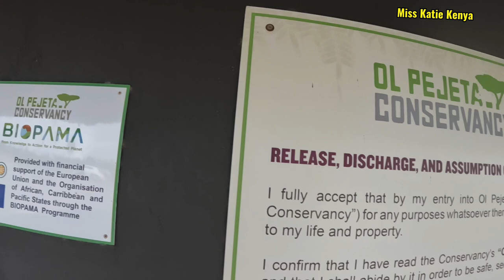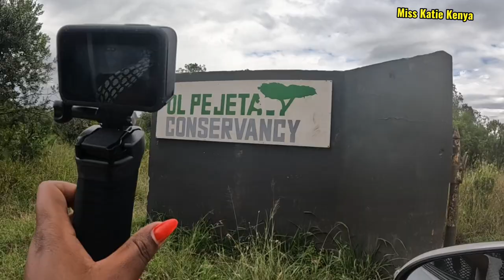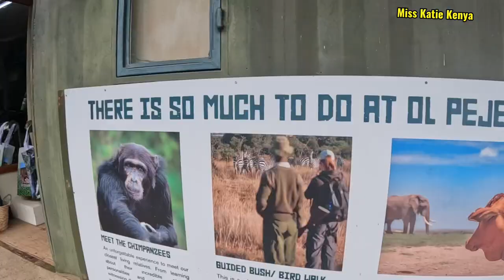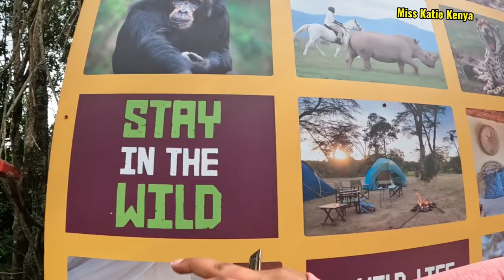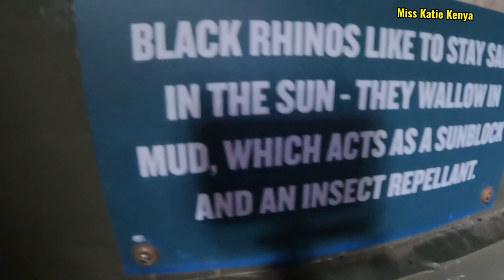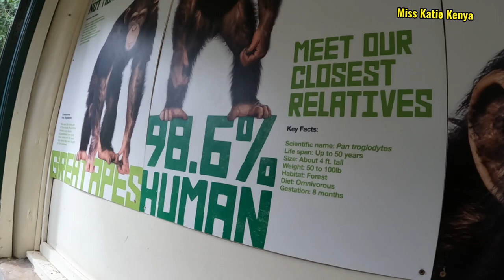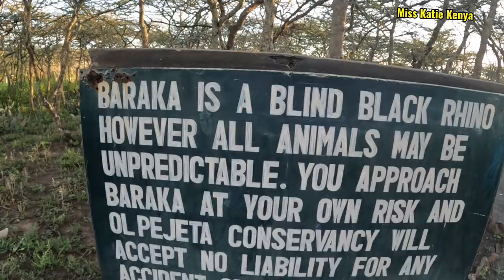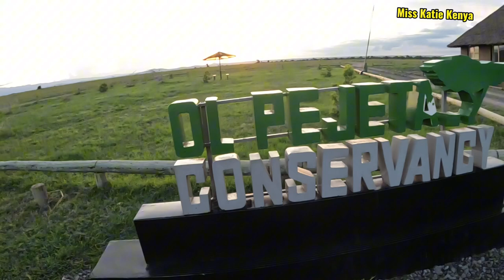Emotional!! 😭 💔This Is What Happened To Him In The Battle!!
Hello beautiful people, welcome to today’s video as I take you along Ol Pejeta Conservancy located in Nanyuki.